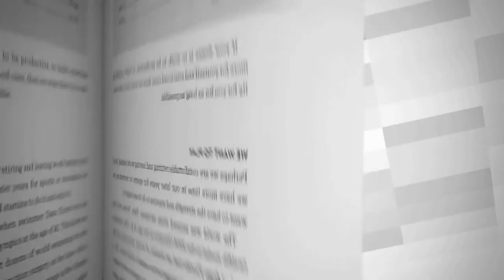2013 AGING MYTH BEST SELLER